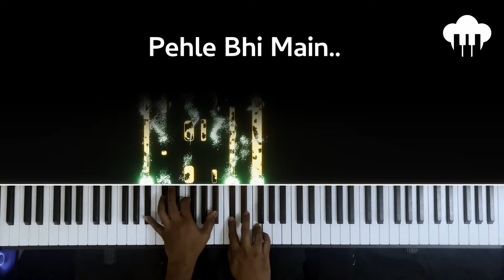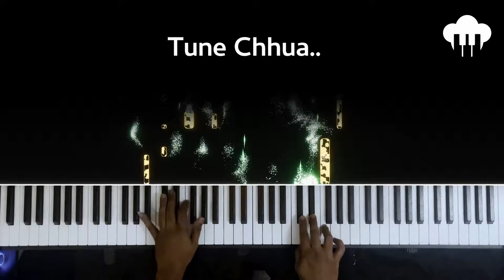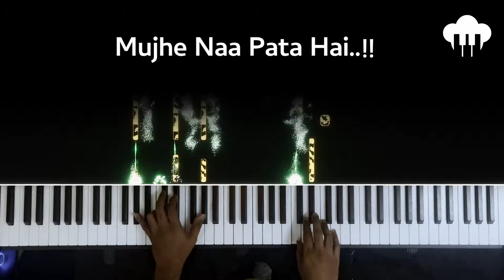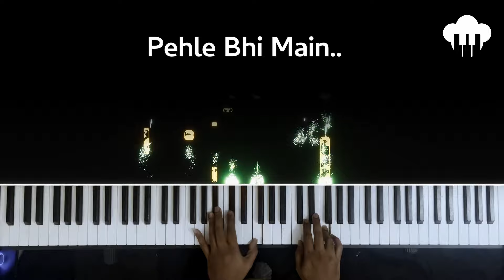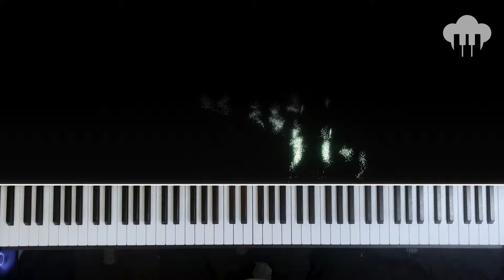Pehle Bhi Main - Lyrical Piano Cover | Aakash Desai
♪ Song: Pehle Bhi Main
♪ Singer: Vishal Mishra
♪ Movie: Animal
♪ Lyrics: Raj Shekhar
♪ Music Label: T-Series

My recommendations:
1. Keyboard for beginners
2. Keyboard for intermediate players
3. Optional 88 keys piano other than mine